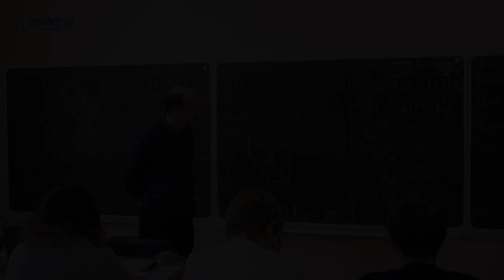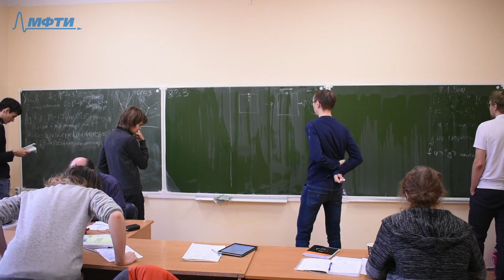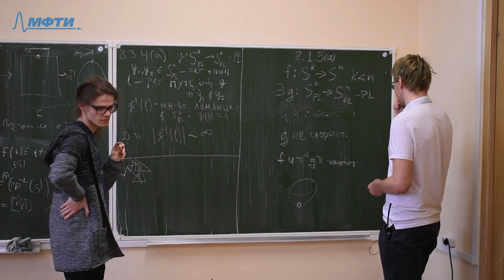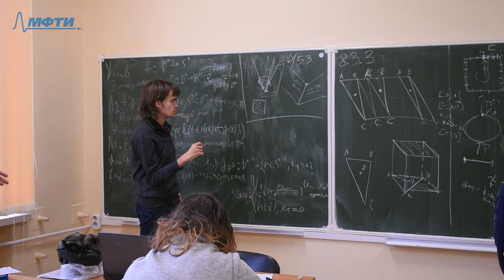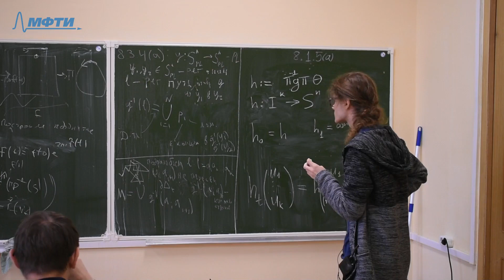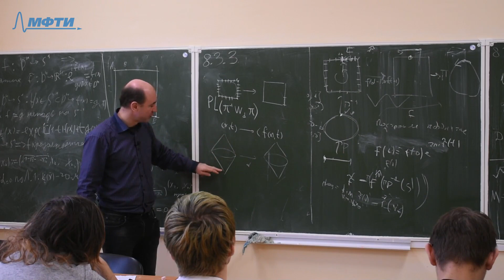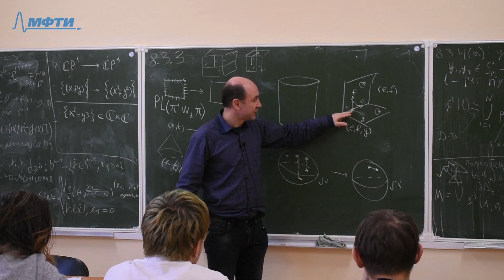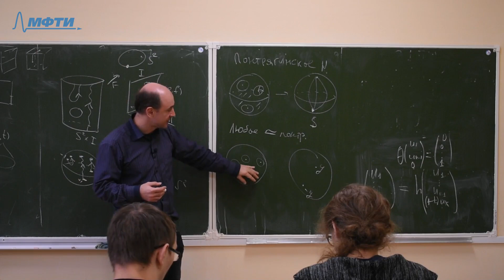Лекция №7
Лектор - Скопенков Аркадий Борисович, преподаватель кафедры дискретной математики МФТИ